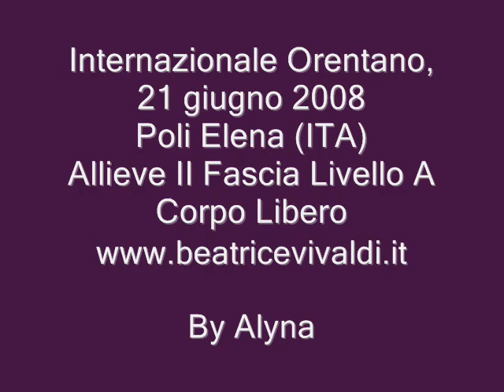Poli Elena ITA Free 2008 Orentano